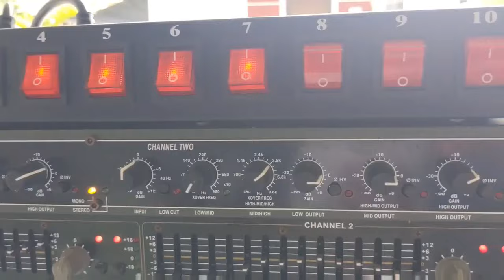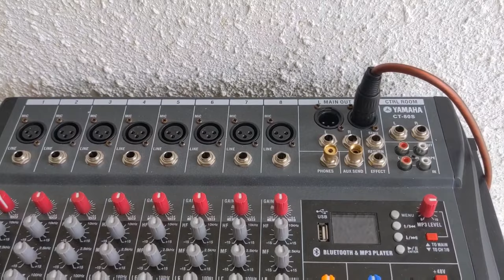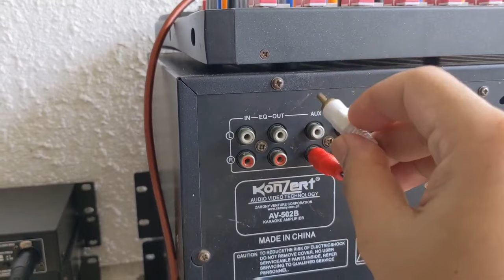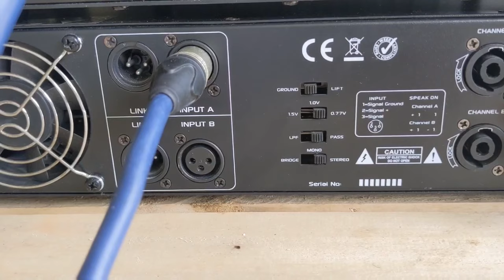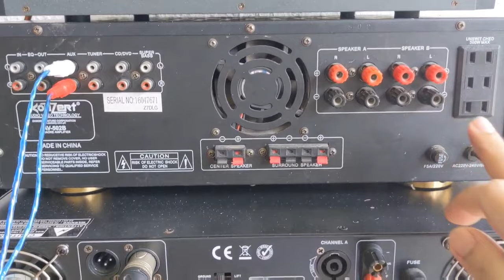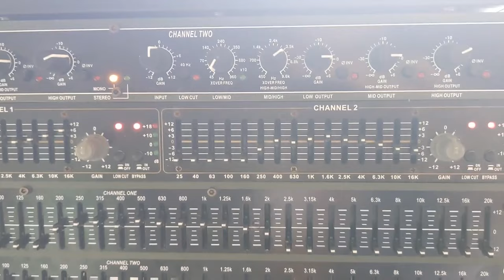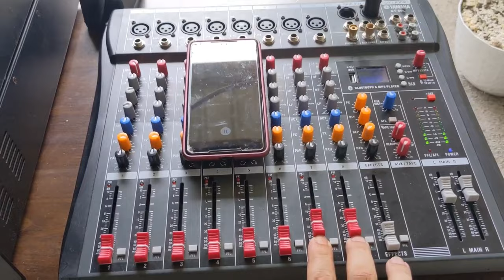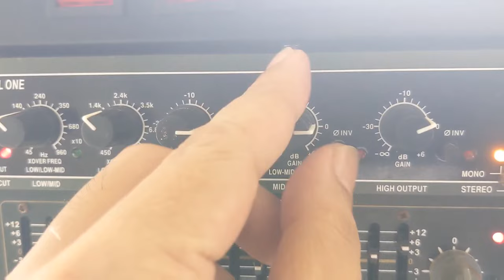Gaano kaganda ang Mono 4way Set up sa 3 Amplifier with 2 Equalizer | Tutorial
How to mono 4way Set up using 3 Amplifiers and 2 Equalizer with Mixer and crossOver